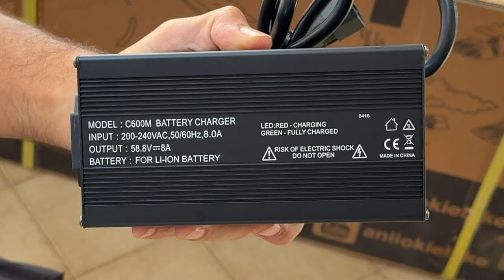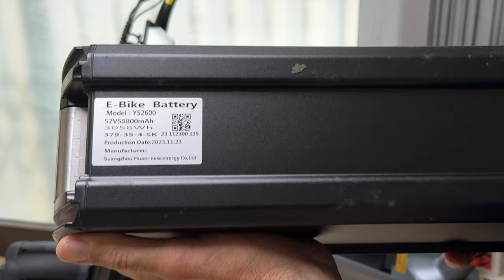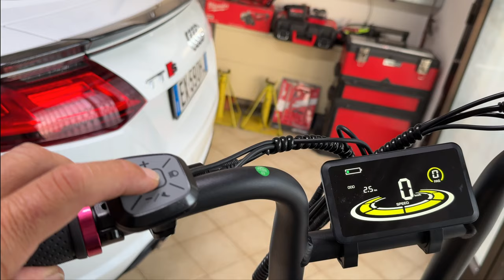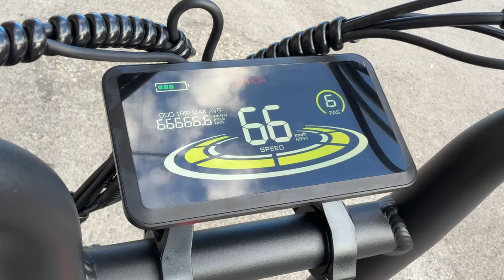ANIIOKI A8 PRO MAX - A POWERFUL MOTORCYCLE WITH PEDALS & INFINITE AUTONOMY - FULL TEST - 4K HDR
ANIIOKI A8 PRO MAX - A POWERFUL MOTORCYCLE WITH PEDALS & INFINITE AUTONOMY
FULL TEST - 4K HDR

Free gifts on Black Friday sales:  Free basket, free rearview mirrors, a free bike lock, and a free saddle bag